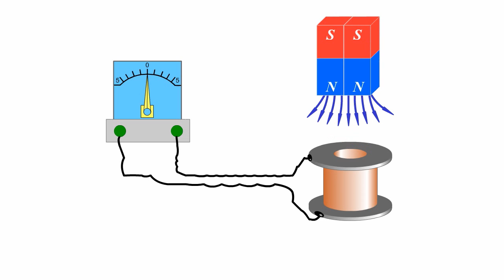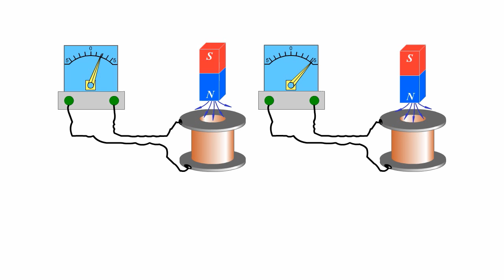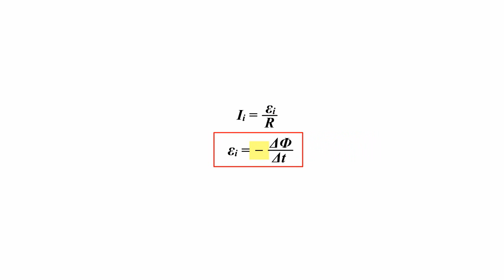Закон электромагнитной индукции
4.4 Закон электромагнитной индукции - это количественный закон, описывающий электромагнитную индукцию.

ЭДС индукции в замкнутом контуре равна по модулю скорости изменения магнитного потока через поверхность, ограниченную контуром - закон электромагнитной индукции.